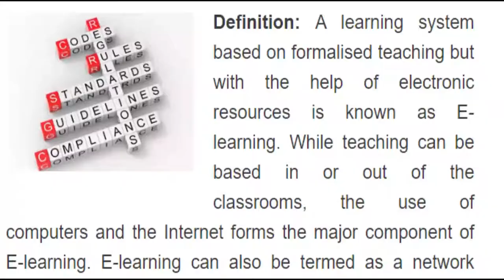EC19098 NUR AISHAH BAHARUDIN ECL SEC1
Nur Aishah's video has been selected to add in my YT channel (of-cos with her permission) during the assessment in my course. The video presents her reflection about e-learning during the pandemic COVID-19. Keep it up Nur Aishah for the professionalism work, critics idea, sincerity, good quality and within the duration given